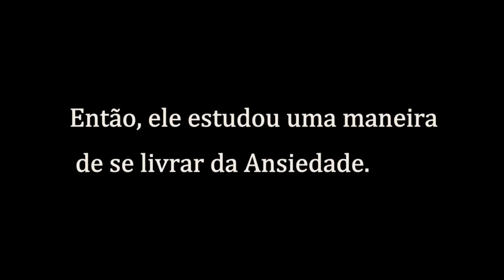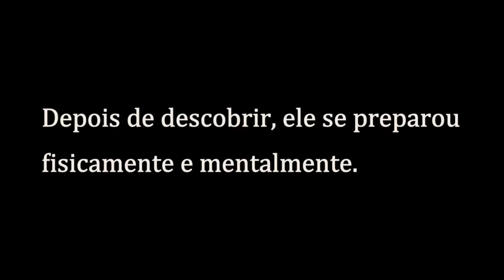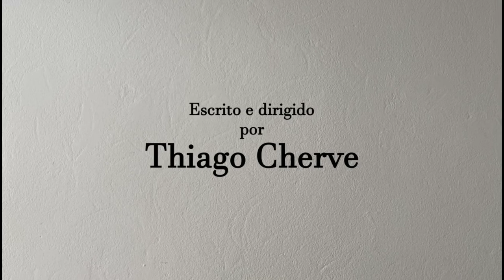Presente, passado e futuro | MENTE | T01E11